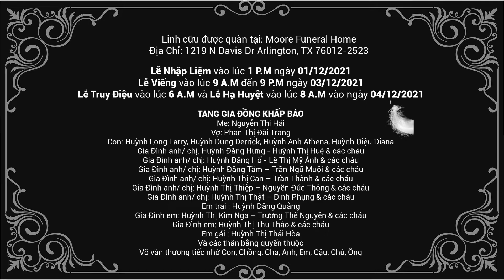Cáo Phó Ông Huỳnh Đăng Đông 59 tuổi (1963 - 2021)